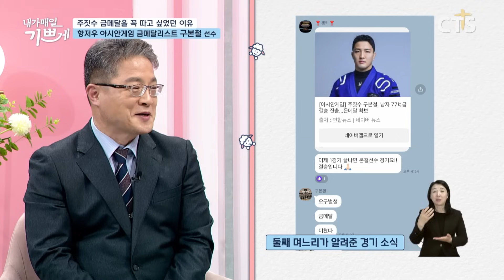[본편] 금메달🥇보다 소중한 것은 하나님과의 동행입니다 | 주짓수🥋 국가대표 구본철 선수 | 항저우 아시안게임 | 내가 매일 기쁘게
[내가 매일 기쁘게] 주짓수 금메달🥇을 꼭 따고 싶었던 이유 / 항저우 아시안게임 금메달리스트

간증을 통해 풍성한 은혜 누리시길 바랍니다 : )

📌 CTS 내가매일기쁘게 개편 본방일
- 본방 오전 월, 화, 수 / 오전 9시
- 재방 월, 화, 수 / 밤 10시 10분
- 삼방 화, 수, 목 / 오후 2시 50분

🎙️ MC
- 월, 화 / 최선규 김지선
- 수 / 목회자편 / 김정석 전효실